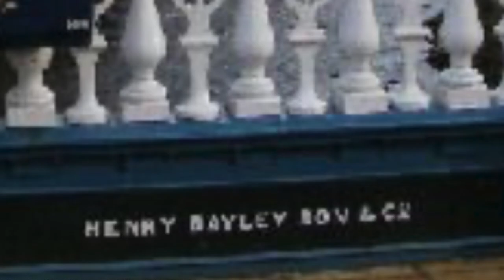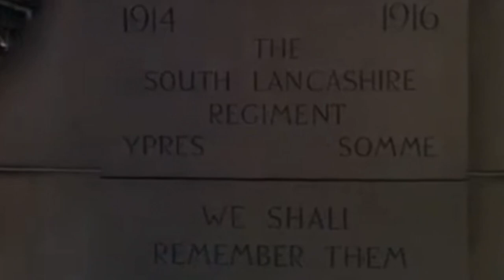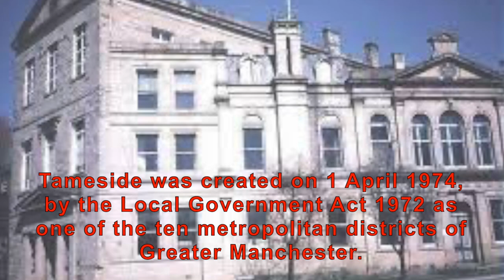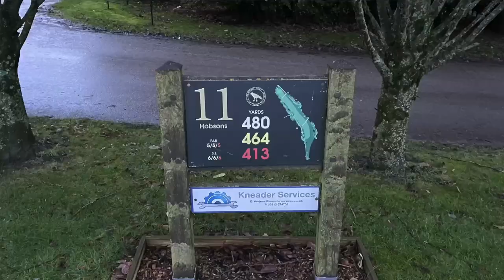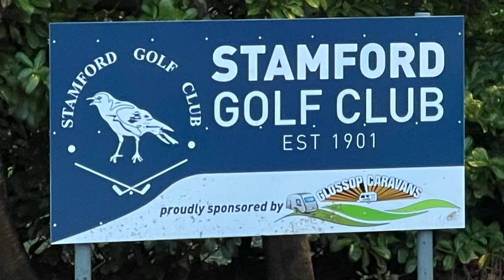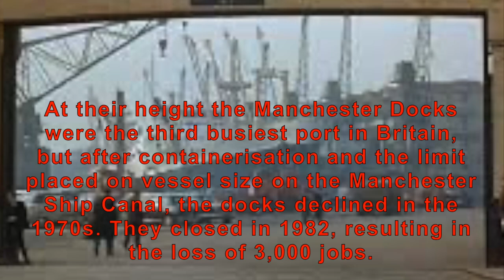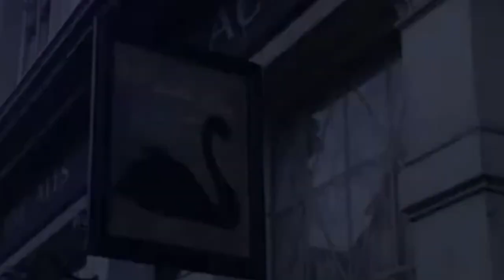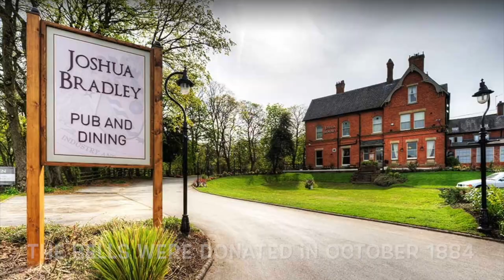Yanks filming locations. Taking a look at how the locations have changed from 1978 to present day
Derek continues his series with part 4 of the good the bad and the ugly of Hyde and Tameside with a look at the filming locations of John Schlesinger's  1979 world war 2 love story yanks staring Richard here and Vanessa Redgrave, which he was nearly a part of. Derek visits stalybridge, Hyde, stockport and saddle worth in oldham to see how the filming locations have changed since filming in 1978.